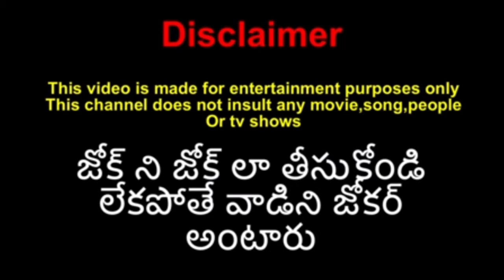ROASTED || రోత ROASTED 1.0|| VC CREATIONS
REELS ROASTED 1.0|| రోత REELS ROASTED || VC CREATIONS

Instagram rotha
rotha reels
rotha roasted

channel is to entertain people and I usually focus on joking about what the people are doing not the individual themselves, please don't go spreading hate it's all for laughs.